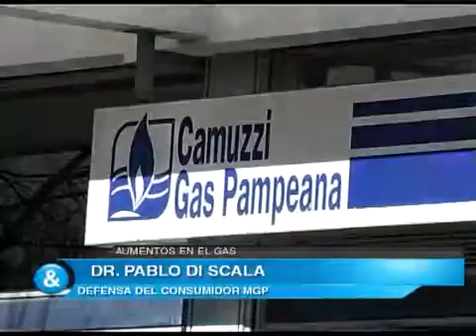Nota Pablo Di Scala 12 04 2014